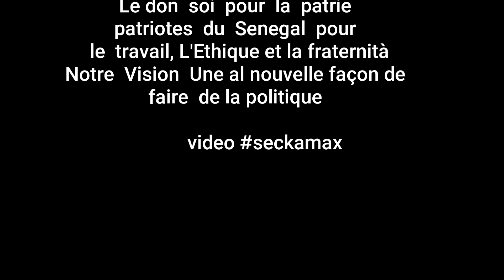PASTEF OUSMANE SONKO PATRIOTES ITALY ROME parte 4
Italia-senegal Politique  Senegal